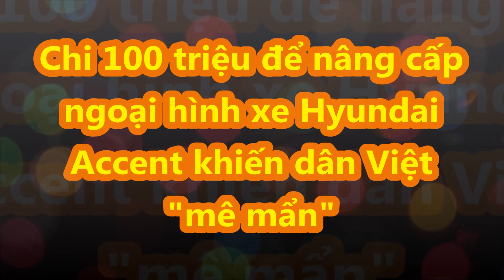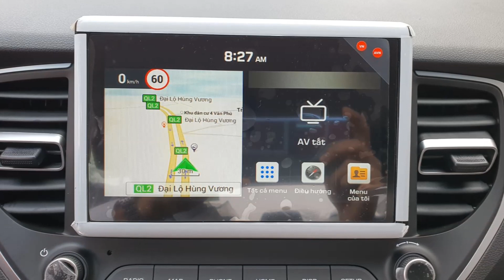Chi 100 triệu để nâng cấp ngoại hình xe Hyundai Accent khiến dân Việt "mê mẩn"_XE CỘ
Bộ body kit thủ công giúp ngoại hình chiếc xe Hyundai Accent tạo ấn tượng và dữ dằn hơn xe nguyên bản, chưa hết xe còn được trang bị hệ thống đèn pha mới và độ bi gầm cũng như ống xả độ với chụp ống xả có chất liệu titanium.